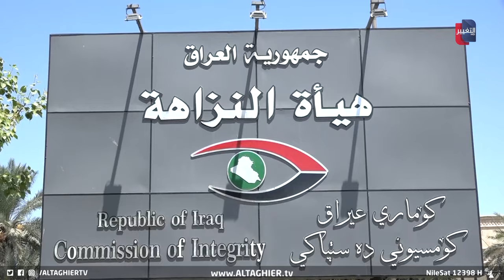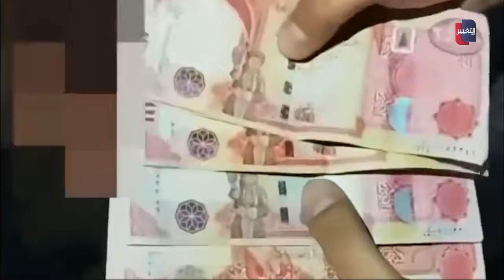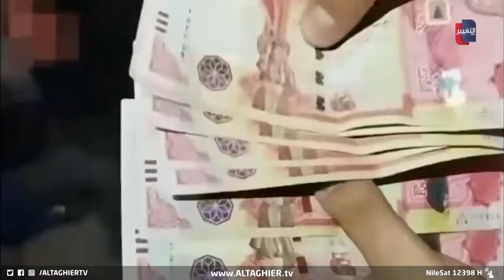النزاهة تكشف المشكلة الأكبر في العراق | تقرير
في تقرير أعدته هيئة النزاهة كشفت خلاله نتائج الاستبانة التي أجرتها لمدة 3 أشهر، كشفت معدل الرشوة في دوائر مديرية التسجيل العقاري في عموم المحافظات، بنسبة بلغت 24 بالمئة، كما تناولت الأسباب التي تدفع لانتشار الرشوة بين الموظفين ولجوء مراجعين إليها، والتي كان أبرزُها بطؤ إنجاز المعاملات.
موقع قناة التغيير الفضائية  الالكتروني